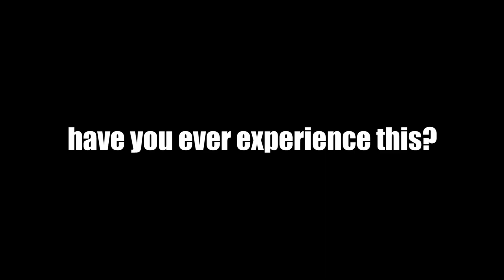THE CRAZIEST COMEBACK IN ARTIFACT ROLLING HISTORY!!!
this artifact just playing with your emotion
WITH EPIC COMEBACK!!!